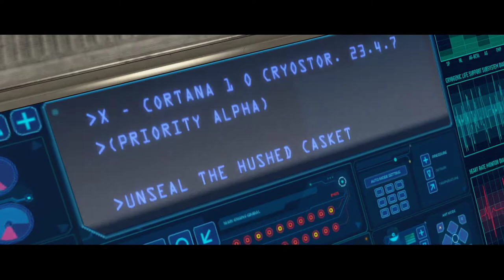Halo 1 - The Master Chief Collection ● 01 ● Halo...da bin ich... ► (German/Deutsch)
Hier seht Ihr das Angespielt zu ► Halo 1 - The Master Chief Collection ● 01 ● Halo...da bin ich... ► Kommentiertes Gameplay (German/Deutsch) ● Halo MasterChiefCollection von iamCourgan MortiisWWE Chris Courgan crgn ChrisCourgan ● Moderiertes Gameplay (German/Deutsch) auf der/dem PS4/PC

Playlisten __________________________________________________________________

SPIELINFOS __________________________________________________________________

Die Serie, die das Spielen auf Konsole für immer revolutioniert hat, gibt es nun auch als episches Paket mit sechs Einzeltiteln für den PC.

PC-Einstellungen/Optimierung: Halo: The Master Chief Collection wurde für den PC optimiert und sieht jetzt mit bis zu 4K UHD und 60+ FPS besser aus denn je.* Weitere Einstellungen schließen anpassbare Unterstützung für Maus und Tastatur, Ultrawide-Anzeige, FOV-Anpassung und mehr ein.

Kampagne: Mit Halo: Reach, Halo: Combat Evolved Anniversary, Halo 2: Anniversary, Halo 3, Halo 3: ODST Campaign und Halo 4 bietet The Master Chief Collection Spielern eine aufregende Reise durch die epische Saga. Beginnend mit den wagemutigen Noblen Sechs in Halo: Reach und abschließend mit dem Aufstieg eines neuen Feindes in Halo 4 erscheinen die Spiele in der chronologischen Reihenfolge der Geschichte. Nach dem Abschluss der Veröffentlichung wird die Master-Chief-Sage 67 Kampagnenmissionen enthalten.

Multiplayer: Jedes der 6 Spiele aus The Master Chief Collection hat eigene Multiplayer-Karten, Spielmodi und -typen. Mit über 120 Multiplayer-Karten und unzählige Möglichkeiten, die von der Community erstellten Schmiede-Inhalten zu spielen bietet die Collection das vielfältigste und größte Multiplayer-Erlebnis überhaupt.

Schmiede: Halos kultiger Karteneditor wurde verbessert und überholt und ist nun so gut wie nie zuvor. Erstellen Sie neue Karten mit erweiterten Funktionen, höherem Budget und neuen Gegenständen und erfinden Sie neue Spielmöglichkeiten mit den anpassbaren Spielmodi.**